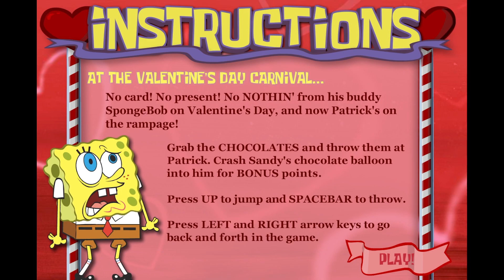SpongeBob SquarePants: Love Hurts [13] Flash Game Longplay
SpongeBob SquarePants: Love Hurts is a 2009 flash game based on the episode "Valentine's Day" to celebrate the series' 10th anniversary. Patrick didn't receive any hearts, cards, or gifts from his best buddy SpongeBob on Valentine's Day. Now he is rampaging through the park. You must survive as long as you can by throwing chocolates to slow down Patrick and score some points. You can hit the Sandy Chocolate balloon when it passes to really stall Patrick. If you get trampled, its game over.